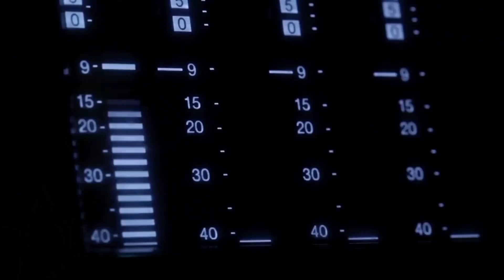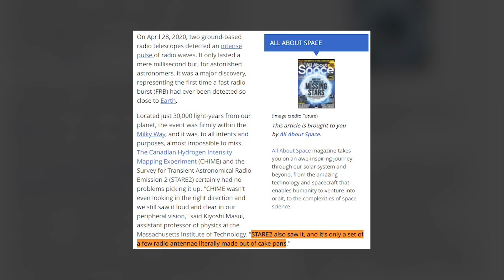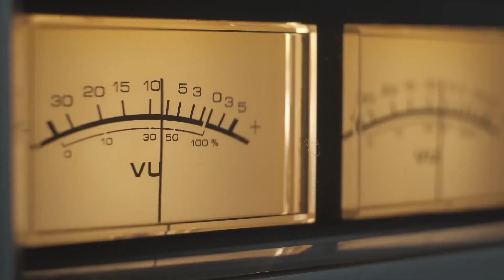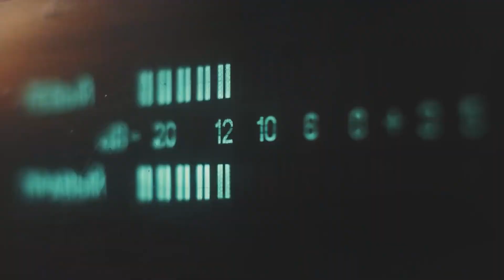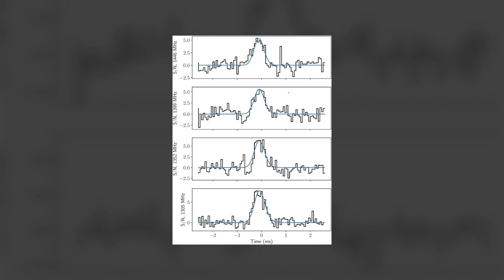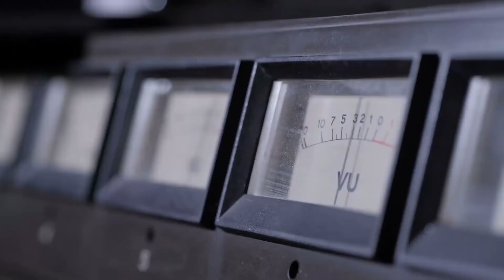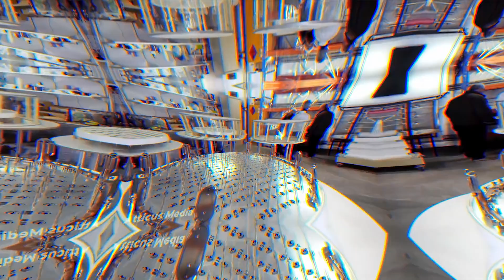NASA Hubble Space Telescope Detected Unknown Signals From Deep Space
Join us in today’s video as we show you how NASA detected strange radio signals from space. It’s not unusual for astronomers to detect radio signals in space. In fact, in the field of radio astronomy, telescopes continually pick up signals emanating from pulsars, black holes, massive galaxies, stars and numerous other cosmic phenomena.

But recently, NASA detected an unusual source from space. The strangest aspect of this source is that it is highly polarised. These kinds of sources are rare, usually in one observation, out of thousands of sources NASA found.